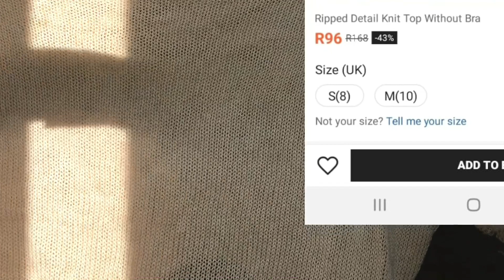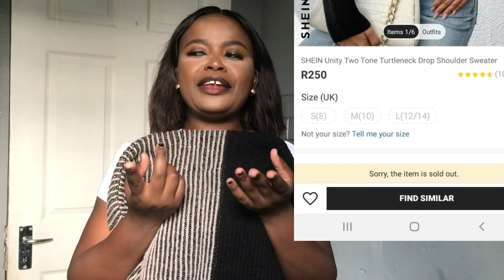SHEIN MINI TRY ON HAUL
lm todays video lm going to be showing the few items l forgot to show you from my last Shein try on haul.

shein haul,
Shein haul 2023,
Try on,
clothing haul try on,
try on clothing haul,
Fashion,
wearable fashion trends 2023,
2023 fashion trends,
Try on haul shein,
Mini haul video,
Viral video,
Sheingals,
Sheglam,
Sheinforall,
Sheinforwomen,
shein haul summer,
Charitydn,
Shein jewellery,
shein jewellery review,
Shein haul South Africa,
Shein haul ,
South Africa,
Street outfits,
street style,
street fashion,